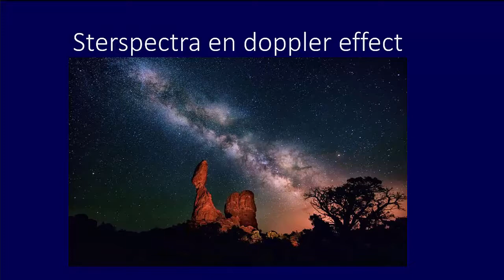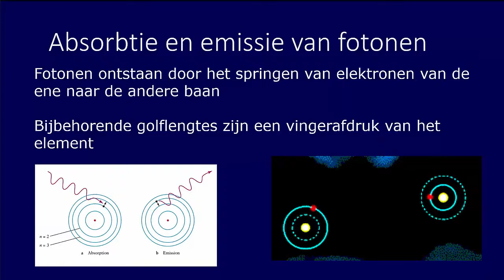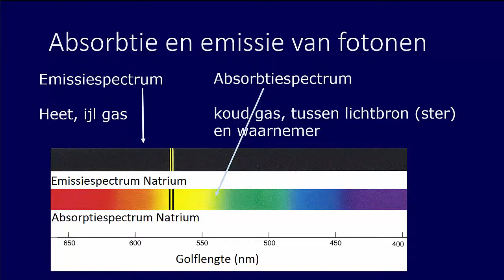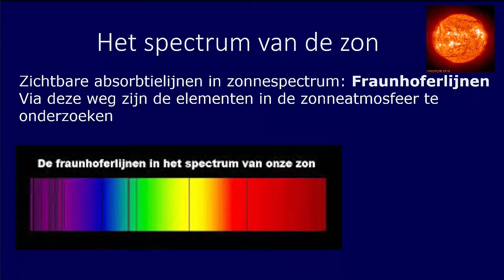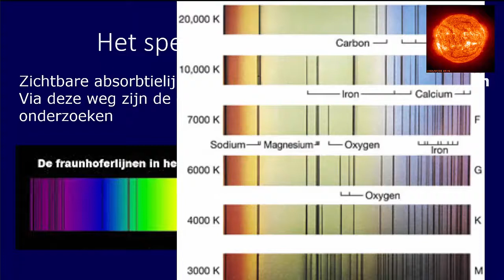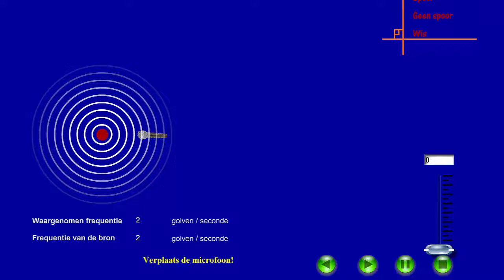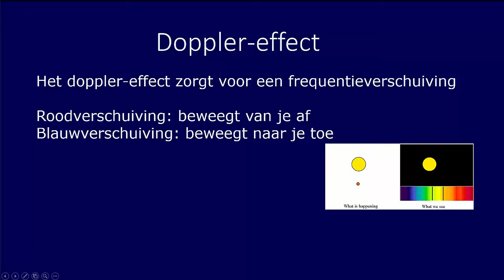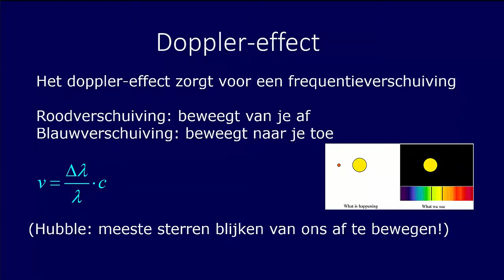Astrofysica: sterspectra en Doppler-effect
Tweede webles in een serie van drie over astrofysica. Onderwerpen: sterspectra en het Doppler-effect.